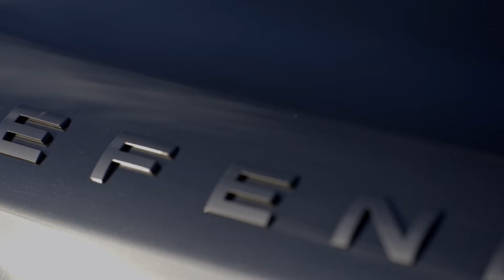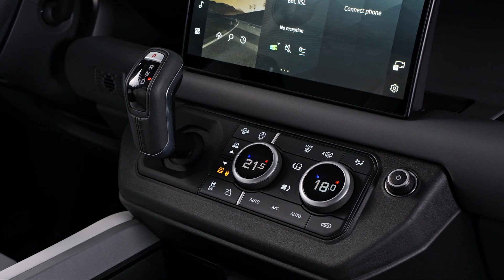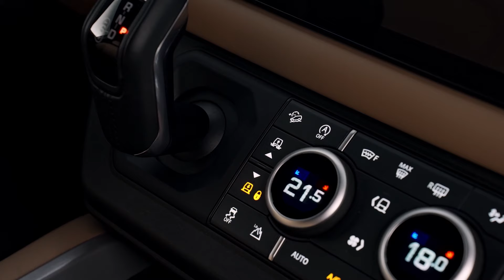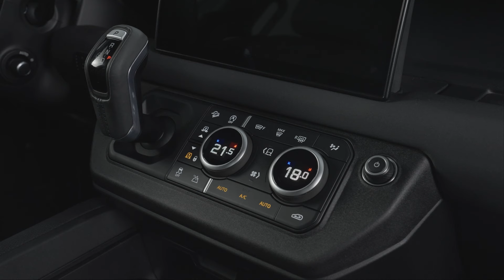2025 Land Rover Defender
➡️Land Rover introduced a series of model year updates for the 2025 Defender SUV family, focused on improving its luxury and comfort credentials together with the addition of a more powerful diesel engine. Highlights include a Signature Interior Pack with premium features that’s available across the range, a captain chair option for the 130, and a Sedona special edition for the 110.